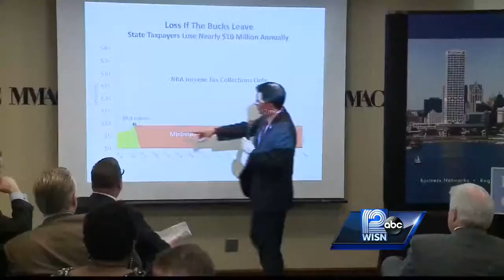Milwaukee Bucks to participate in Q&A session about new arena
The African-American Chamber of Commerce of Wisconsin will host a question and answer session on the issue of a new Bucks arena.